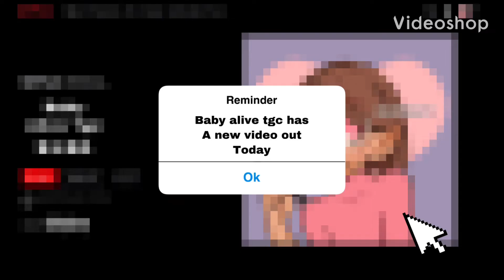My new intro! (Netflix themed)